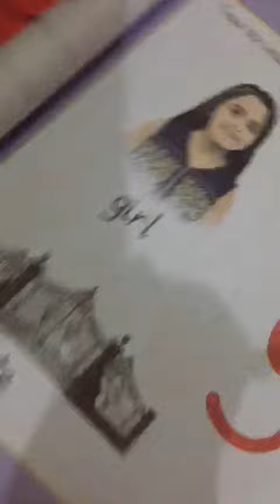Class Play Group,,, Subject= English,,, Topic 'g'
Teacher = Ms. Bushra